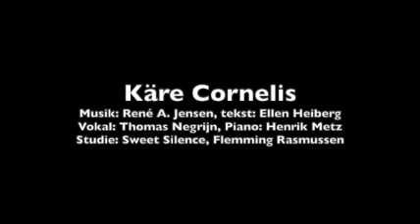Käre Cornelis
"Käre Cornelis" er fra CD'en "At Lege Og Skabe Af Intet" -
tekster af Ellen Heiberg.
Vokal: Thomas Negrijn, Piano: Henrik Metz,
Studie: Sweet Silence, tekniker Flemming Rasmusse